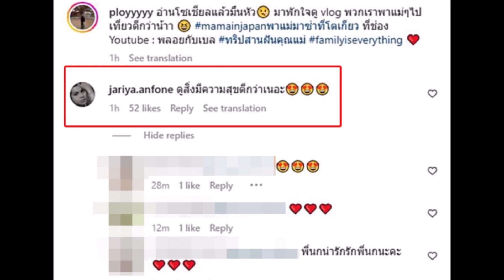เบลล่า ราณี แจ้งข่าวอินสตาแกรมผู้จัดการถูกปิด สาเหตุจากโพสต์ล่าสุด หลังเมินดราม่าแย่งซีน